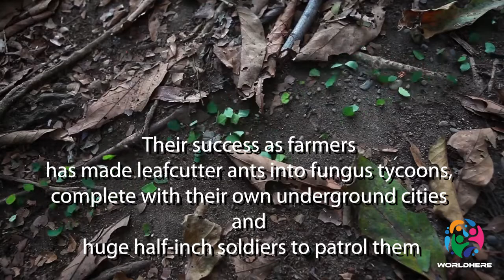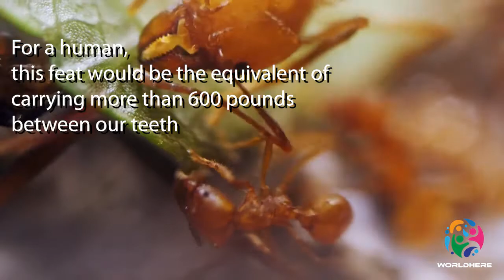Amazing World | Episode 06 | Kingdom of Leaf-cutter Ants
In this video series "Amazing World", we gonna get an idea about special places and special things inside and around this beautiful Earth. Come with us to enjoy this real beauty and experience that amazing things.

Today's Topic - Kingdom of Leaf-cutter Ants

🎵 Track Info:

Title: Me & You by MusicbyAden